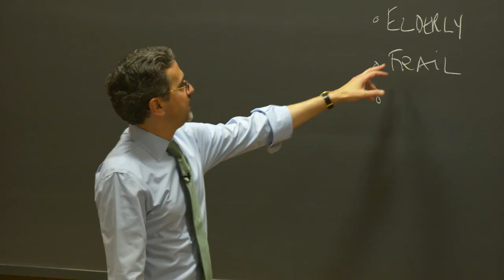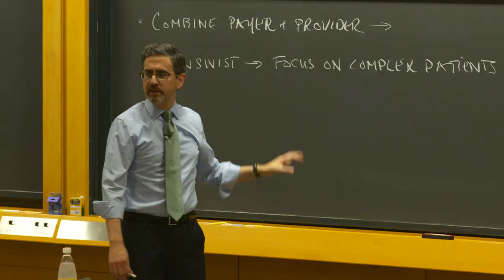Sachin Jain: Pursuing Revolutionary Change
Dr. Sachin H. Jain (MBA 2007 and MD 2008) believes the best way to bring about change in health care is by people caring in their everyday lives. He brings this thinking into his goal to operationalize a great culture at CareMore Health System. Jain discusses lessons learned at HBS and how to bring about revolutionary change.